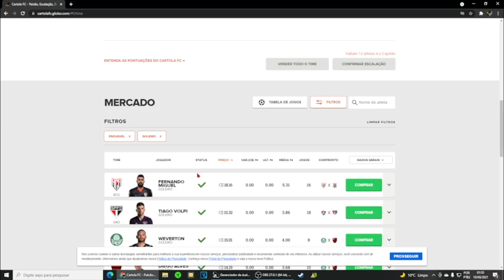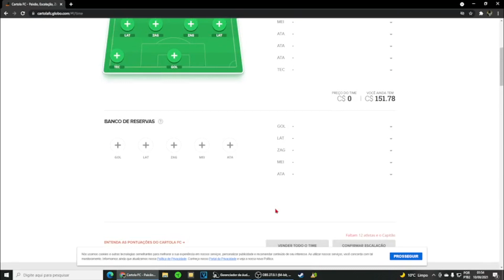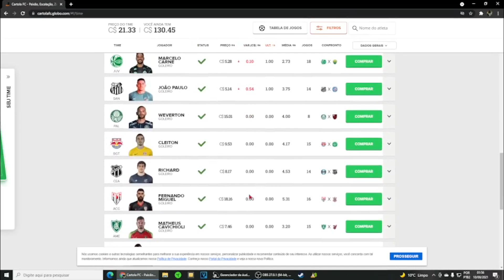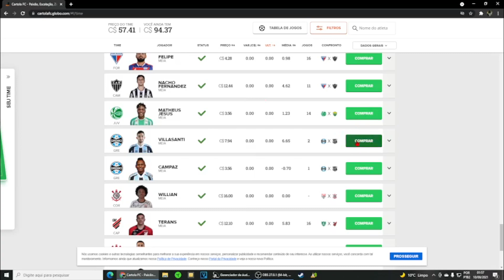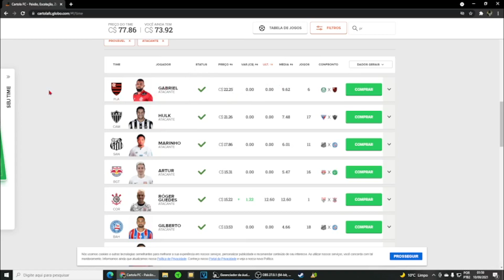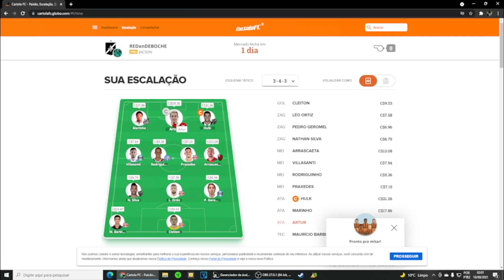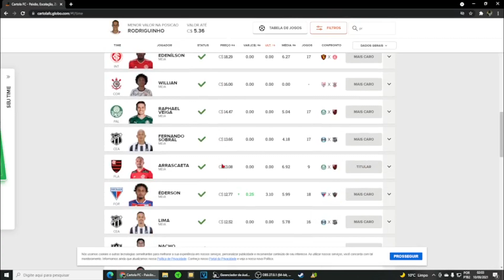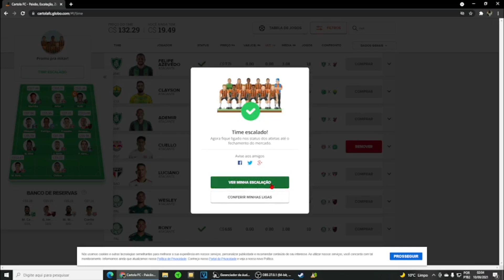DICAS PARA ESCALAR O CARTOLA NA RODADA 20 FATURANDO E PONTUANDO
me segue na minha rede social instagram:@redffxn

TROPA ESCALEI MEU TIME AI ACHO QUE VOU IR BEM MAS É SORTE NE ENTAO AGUARDAMOS DEIXA O LIKEZAO E SE INSCREVE AI.

Aqui no canal voce vai ver varios jogos de terror videos de free fire engraçados, apostados,campeonatos e tambem outros jogos que os inscritos pedirem.